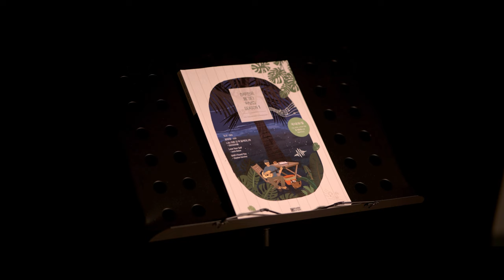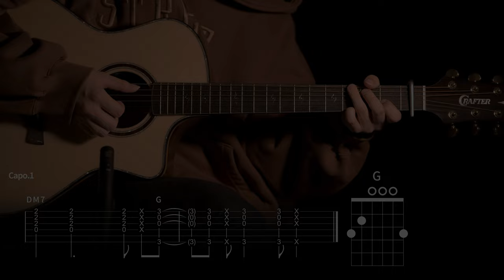615.CHUU(츄) - Chocolate(쵸콜릿) 기타커버【★☆☆☆☆】 | Guitar tutorial |ギター 弾いてみた 【TAB譜】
Guitar :  Crafter KGLX 5000ce LTD
Capo : G7th Nashville Steel String Capo Black
Mic : akg p170
Audio interface : UR44
Camera : Sigma FP